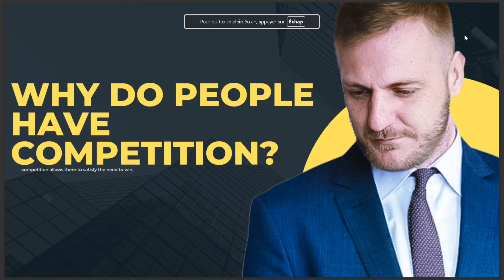WHY DO PEOPLE HAVE COMPETITION